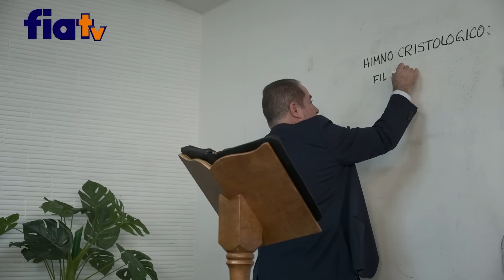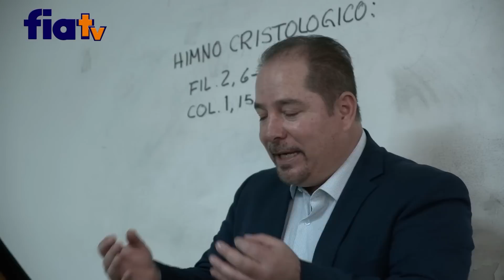Himno Cristológico- Clases de bíblia por Pepe González en FIATV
Emisión no.162 " Himno Cristológico"

En esta clase de Biblia, el Mtro. Pepe González  imparte esta Reflexión titulada  "Himno Cristológico"